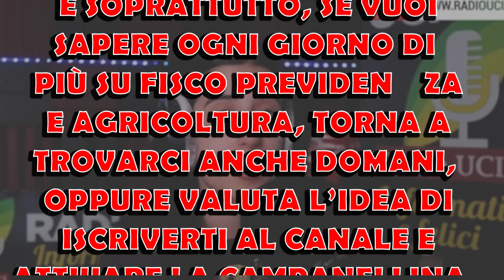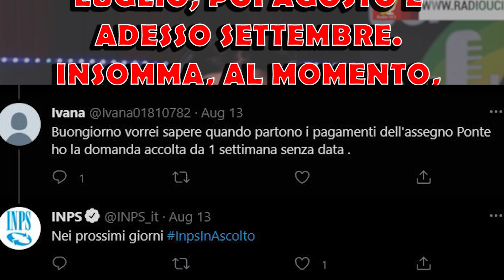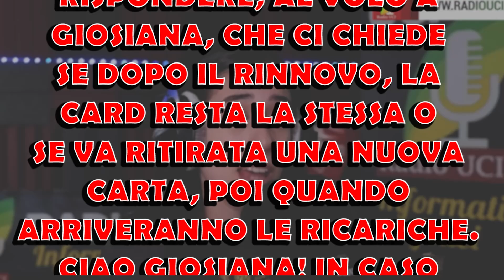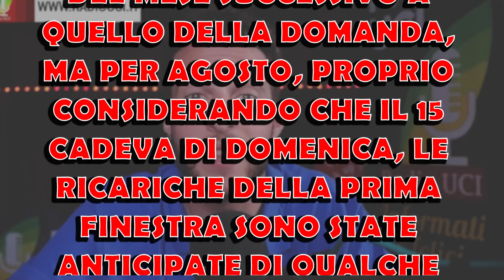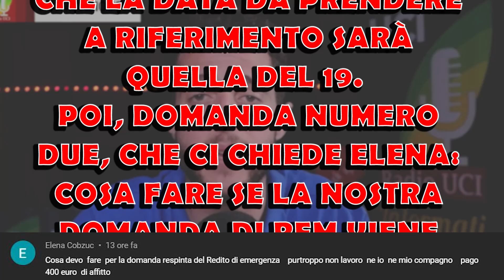QUANDO ARRIVANO I PAGAMENTI? assegno UNICO REDDITO DI EMERGENZA REDDITO DI CITTADINANZA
Nel video di oggi ci occupiamo delle date di pagamento dell'assegno temporaneo unico, del reddito di cittadinanza. del reddito di emergenza e dei riesami.